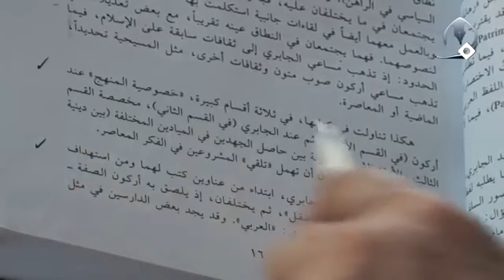التراث والمنهج بين أركون و الجابري | السيد كمال الحيدري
عنوان الدرس| فقه المرأة (195) الدعوة إلى تأسيس علم أصول جديد (3)
فقط من باب الإشارة تعلمون بأنه اركون والجابري لهما مشروعان واسعان في الفكر العربي والإسلامي، طبعاً اركون أعمق من الجابري ولكنه مقصود مشروعان، الجابري يعمل بالتقية فلهذا كل أبحاثه نقد العقل العربي يوجد إسلامي أو لا يوجد لا يوجد إسلام حتى يتخلص من السلفية لأنه هل يوجد احد ينقد العقل الإسلامي؟! لأنه من انتاجات العقل الإسلامي هو القرآن ولهذا هو يتكلم ولكن عنوانه العربي لا الإسلامي اركون كان يعيش في فرنسا فما عنده هذا الخوف فتعرض لماذا؟ نقد العقل الإسلامي، ومن هنا وجد بحث مفصل بينهم أنّه يوجد فرق بين المشروعين أو لا يوجد؟

أعزائي ما عندي شك أنّه الأعزة ومن يتابعنا في هذه الأبحاث يحتاج وقت طويل حتى يقرأ أهم كتب اركون وأهم كتب الجابري هذا الكتاب يقع في حدود 550 إلى 560 صفحة التراث والمنهج بين أركون والجابري وهذه الباحثة الدكتورة نايلة أبي نادر هذه كانت على ارتباط مباشر معهما يعني لا فقط قرأت الكتب وإنما ارتباط مباشر مع هذا فكثير من الأبحاث التي تطرحها أخذتها مباشرة منهما.

ولهذا انتم إذا تجون إلى الكتاب خلاصته هذه تناولت في كتابها مقدمة كاتبها احد الأشخاص، في ثلاثة أقسام خصوصية المنهج عند اركون في القسم الأول ثم عند الجابري ما هي أهم ملامح وأصول المنهج الذي اتبعه الجابري، ثم القسم الثالث والأخير لإجراء مقارنة بين حاصل المنهجين وآثار المنهجين، فخلاصة مفيدة جداً جداً للأعزة الذي يريدون يتابعون هذين المفكرين.